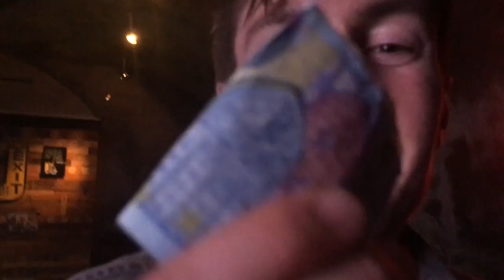Little Eye Tour Diary Episode XIII "Back to Europe"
Part II of our trip to Europe in the summer of 2017.  This episode picks up exactly where we left off on our drive down to Luxembourg.  We arrive at Schrainerai, and perform an acoustic show, the following day we spend an afternoon in Petange Luxembourg before making our way throught to Metz, and the Moneky Show!